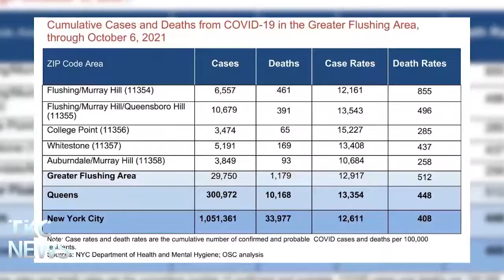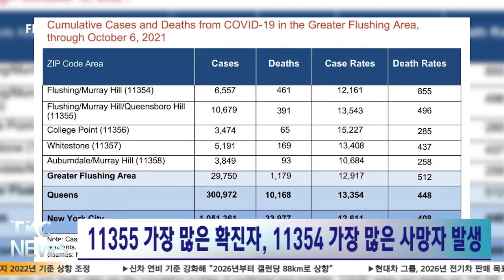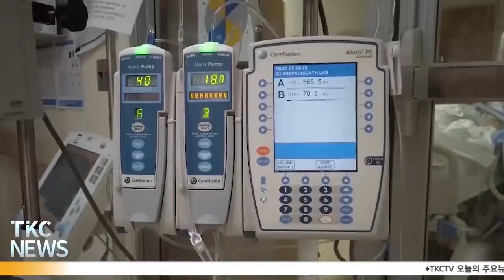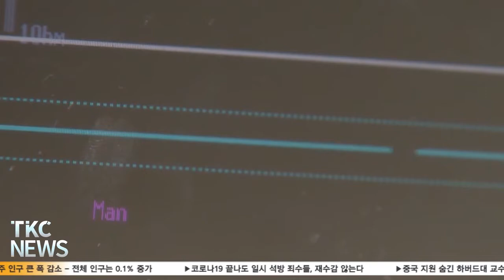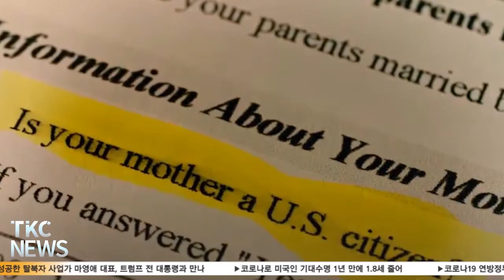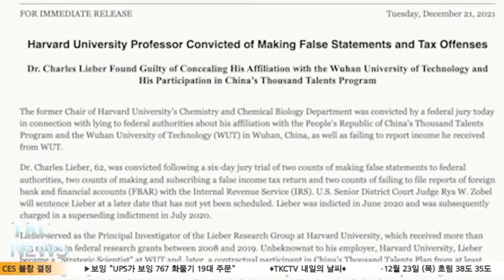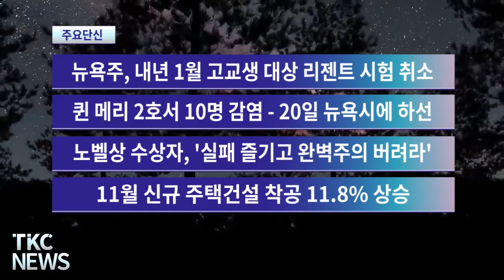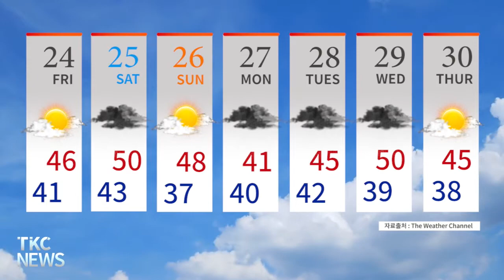TKC NEWS｜12/22(수) - 뉴욕시 운영 병원 오늘부터 외래진료 중단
1. 뉴욕시 운영 병원 오늘부터 외래진료 중단
2. 플러싱 5개 지역서 1,200명 사망, 11354 사망률 뉴욕의 2배
3. 뉴욕주 감사원 "플러싱, 뉴욕주서 가장 빠른 회복"
4. 성공한 탈북자 사업가 마영애 대표, 트럼프 전 대통령과 만나
5. 코로나로 미국인 기대수명 1년 만에 1.8세 줄어
6. 코로나19 연방정부 기금 사기액 무려 천억 달러
7. 뉴욕주 인구 큰 폭 감소 - 전체 인구는 0.1% 증가
8. 코로나19 끝나도 일시 석방 재수들, 재수감 않는다
9. 중국 지원 숨긴 하버드대 교수 유죄 평결
10. 번아웃 급증 - 코로나19로 직장인 사표 사상 최대
11. 중국 인기 쇼핑호스트 벌금만 '2억 달러' 넘어

단신
1. 뉴욕시장 당선인 에릭 아담스, 취임선서 행사 연기
2. 미네소타 주지사, 10대 아들 감염 이틀 만에 확진
3. 뉴욕 출신 말리오타키스 연방하원의원 돌파 감염
4. 트럼프 전 대통령, 20일 '부스터 샷 맞았다' 공개
5. 뉴욕주, 내년 1월 고교생 대상 리젠트 시험 취소
6. 퀸 메리 2호서 10명 감염 - 20일 뉴욕시에 하선
7. 노벨상 수상자, '실패 즐기고 완벽주의 버려라'
8. 11월 신규 주택건설 착공 11.8% 상승